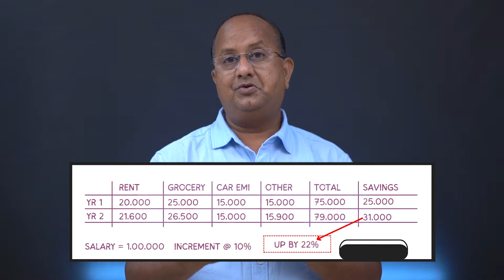SIP se ho raha karodon ka nuksan? | Samjhe Step-Up SIP ko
Why is there a need for Step-Up SIP ?? | Investment World Educator

Empower your financial journey with the 'Step Up SIP' strategy! 📈💰 Explore the benefits of systematic investment plan through this insightful video. Learn how to wisely invest and grow your wealth over time with SIP investment. 🌱💡

sipinvestment